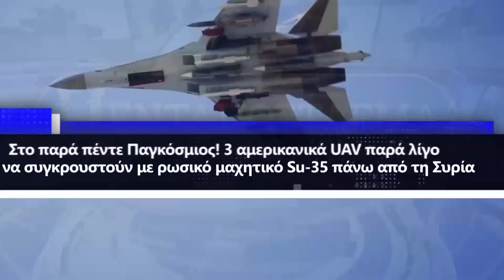Παρά λίγο να ξεφύγουν τα πράγματα όταν τρία MQ-9 Reaper την έπεσαν σε ρωσικό Su-35 πάνω από τη Συρία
Παρά λίγο τα πράγματα να έπαιρναν πάρα πολύ άσχημη τροπή στην Συρία μεταξύ του αμερικανικού και του ρωσικού στρατού όταν τρία μη επανδρωμένα εναέρια οχήματα τύπου MQ-9 Reaper της συμμαχικής δύναμης που ηγούνται οι ΗΠΑ ήρθαν σε επικίνδυνα κοντινή απόσταση με ένα ρωσικό μαχητικό τύπου Su-35 πάνω από την περιφέρεια Χιμς (Homs) της Συρίας. Ο Ρώσος πιλότος έλαβε έγκαιρα μέτρα ασφαλείας για να αποτρέψει την σύγκρουση, δήλωσε ένας Ρώσος αξιωματούχος.

Παρόλο που η εν λόγω είδηση είναι πραγματικά πολύ σοβαρή, δυστυχώς οι ειδικοί περίμεναν πως μία τέτοια κατάσταση αργά ή γρήγορα θα εκτυλίσσονταν πάνω από την Συρία.

Εδώ και μήνες ρωσικά και αμερικανικά μαχητικά και drones πλησιάζουν το ένα το άλλο σε απόσταση αναπνοής. Η Μόσχα κατηγορεί την Δύση ενώ η Δύση κατηγορεί την Μόσχα για υπερπτήσεις πάνω από περιοχές της Συρίας που ελέγχουν οι δυτικές δυνάμεις.

Κεφάλαια:
0:00 - Εισαγωγή
0:03 - Τρία MQ-9 Reaper την έπεσαν σε ρωσικό Su-35

Παρά λίγο τα πράγματα να έπαιρναν πάρα πολύ άσχημη τροπή στην Συρία μεταξύ του αμερικανικού και του ρωσικού στρατού.

Τρία μη επανδρωμένα εναέρια οχήματα τύπου MQ-9 Reaper της συμμαχικής δύναμης που ηγούνται οι ΗΠΑ ήρθαν σε επικίνδυνα κοντινή απόσταση με ένα ρωσικό μαχητικό τύπου Su-35 πάνω από την περιφέρεια Χιμς (Homs) της Συρίας. Ο Ρώσος πιλότος έλαβε έγκαιρα μέτρα ασφαλείας για να αποτρέψει την σύγκρουση, δήλωσε ένας Ρώσος αξιωματούχος.

Παρά Λίγο να Γίνει το Κακό στην Συρία

«Στις 21 Ιουνίου, μεταξύ 21:33 και 12:46 πάνω από το χωριό Es-Sukhna στην περιφέρεια Χιμς σε υψόμετρο μεταξύ 7 και 8 χιλιάδων μέτρων έλαβε χώρα μία επικίνδυνη προσέγγιση μεταξύ 3 μη επανδρωμένων αναγνωριστικών και επιθετικών αεροχημάτων τύπου MQ-9 Reaper της αμερικανικής συμμαχικής δύναμης και ενός αεροσκάφους Su-35 των ρωσικών αεροδιαστημικών δυνάμεων. Ο Ρώσος πιλότος, ο οποίος πραγματοποιούσε μία προγραμματισμένη πτήση στον συριακό εναέριο χώρο, επίδειξε υψηλό επαγγελματισμό λαμβάνοντας έγκαιρα τα κατάλληλα μέτρα για να αποτρέψει την σύγκρουση» δήλωσε ο Ρώσος υποστράτηγος Γιούρι Ποπόφ.

Ο ίδιος πρόσθεσε πως στην συριακή περιοχή Al-Tanf, παρατηρήθηκαν 12 δυτικές παραβιάσεις κατά την διάρκεια της ημέρας από δύο ζεύγη μαχητικών τύπου F-15 Eagle, από ένα ζεύγος μαχητικών Eurofighter Typhoon και από 3 ζεύγη επιθετικών αεροσκαφών τύπου A-10.

Παρόλο που η εν λόγω είδηση είναι πραγματικά πολύ σοβαρή, δυστυχώς οι ειδικοί περίμεναν πως μία τέτοια κατάσταση αργά ή γρήγορα θα εκτυλίσσονταν πάνω από την Συρία. Εδώ και μήνες ρωσικά και αμερικανικά μαχητικά και drones πλησιάζουν το ένα το άλλο σε απόσταση αναπνοής. Η Μόσχα κατηγορεί την Δύση ενώ η Δύση κατηγορεί την Μόσχα για υπερπτήσεις πάνω από περιοχές της Συρίας που ελέγχουν οι δυτικές δυνάμεις.

Το περιστατικό θυμίζει επίσης ένα ατύχημα που συνέβη πέρυσι στις 14 Μαρτίου πάνω από την Μαύρη Θάλασσα, όταν ένα ρωσικό μαχητικό Su-27 συγκρούστηκε με την πίσω προπέλα ενός αμερικανικού UAV τύπου MQ-9 Reaper, οδηγώντας το στην συντριβή του.

Λίγο μετά το ατύχημα, ένα δελτίου τύπου που δημοσιεύθηκε από την Αμερικανική Διοίκηση Ευρώπης αποκάλυψε πως δύο ρωσικά μαχητικά τύπου Sukhoi Su-27 είχαν ρίξει καύσιμο μπροστά από το αμερικανικό drone MQ-9 Reaper πολλές φορές πριν τελικά συγκρουστούν με το UAV. Το περιστατικό είχε ανησυχήσει όλον τον κόσμο, ωστόσο τελικά η κατάσταση δεν κλιμακώθηκε.

Είναι αβέβαιο όμως πως η κατάσταση θα παρέμενε το ίδιο σταθερή εάν καταρρίπτονταν το ρωσικό μαχητικό Su-35 πάνω από την Συρία εχθές.